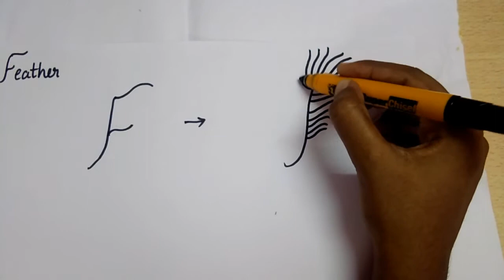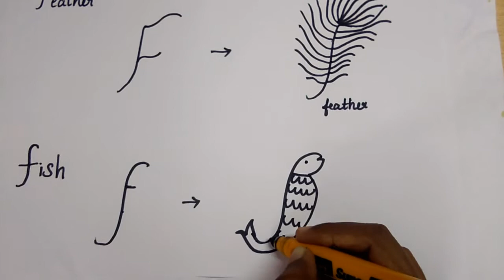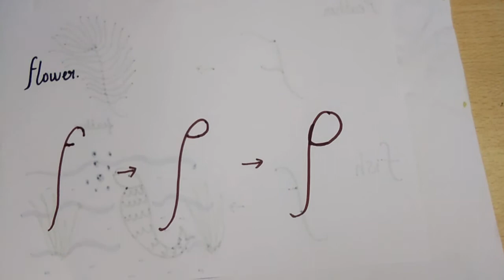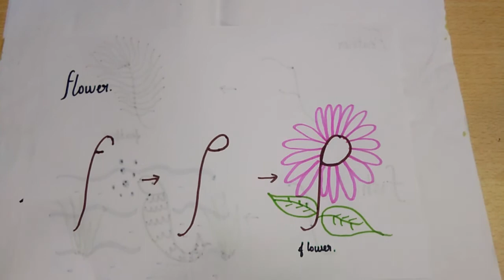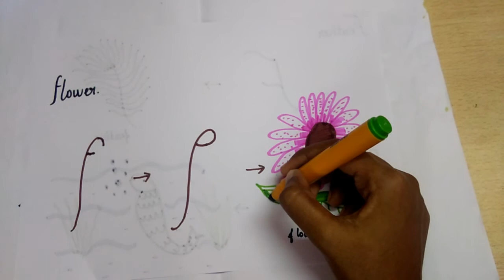Alphabet drawing || Easy drawing from letter F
Welcome to my you tube channel I tried the same. In this video i have shared  easy drawing of flower, fish, feather using letter F.